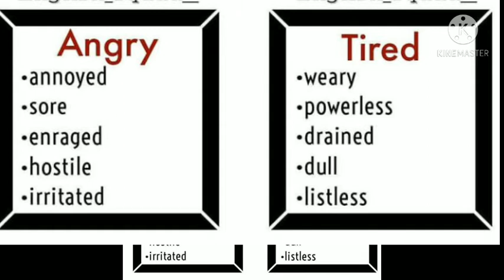Happy Sad Angry tired।Aaradhyaclass3rdA